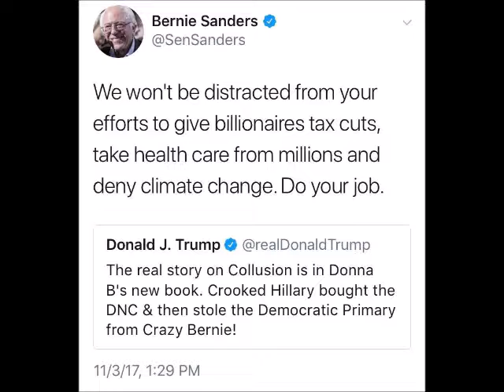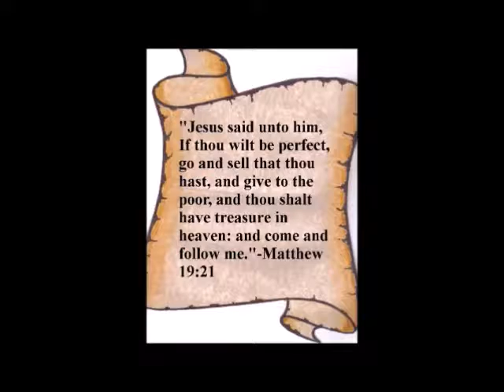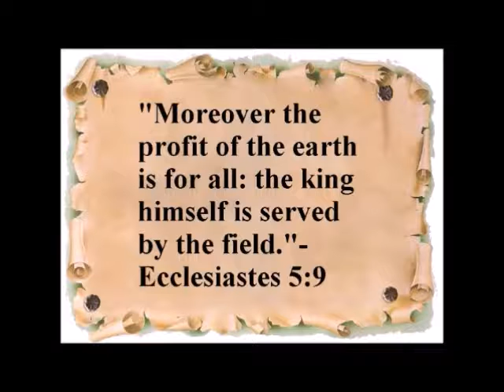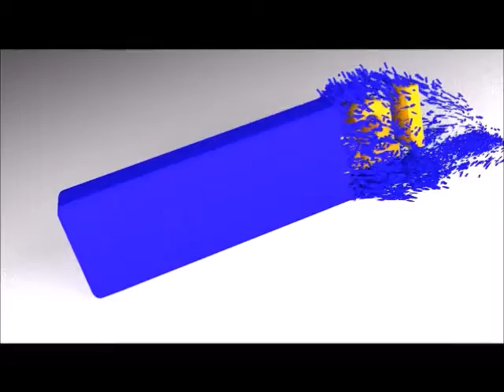Sarah Huckabee Sanders is Wrong Not Everyone Wants to Come to the U.S.--Privatized USPS Sucks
Don't Shop On Thanksgiving & Black Friday Weekend-Asshole Affirmative Action Hired Incompetent Wanna Be FBI Agent Airport Security Officers On a Power Trip-Tips On Choosing a Password